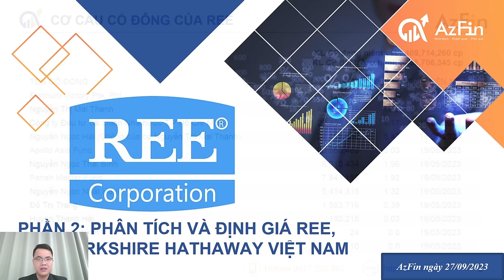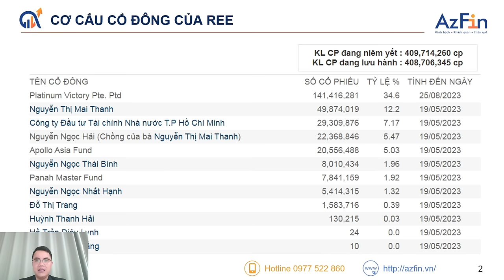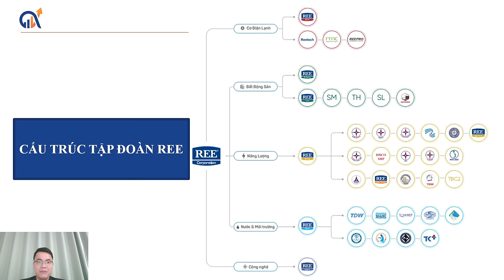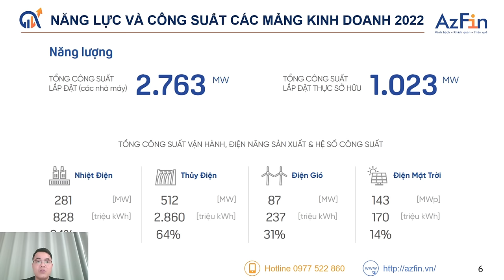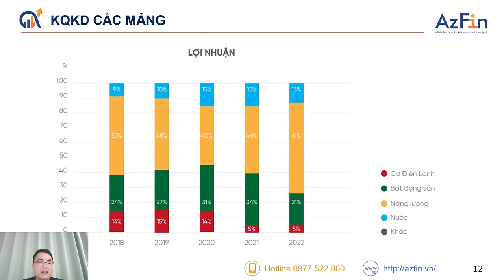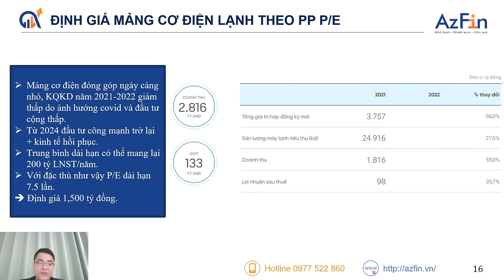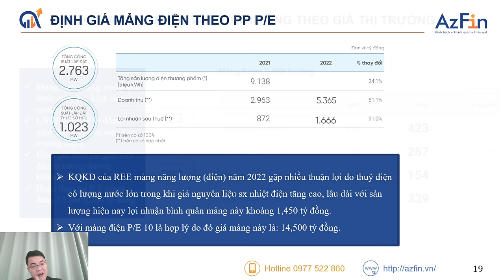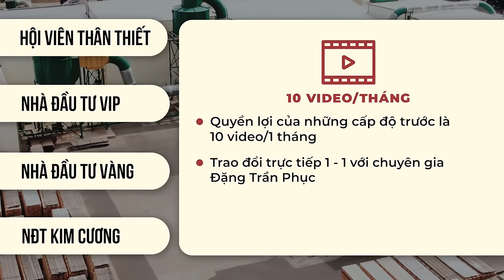PHÂN TÍCH ĐỊNH GIÁ CHUYÊN SÂU CỔ PHIẾU REE - BERKSHIRE HATHAWAY VIỆT NAM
🌟REE là một tập đoàn đa ngành hàng đầu Việt Nam và là số ít doanh nghiệp có hình bóng của Berkshire Hathaway với dòng tiền siêu khỏe và hệ sinh thái tăng trưởng bền vững. Cụ thể,
- Quy mô mảng điện đủ cung cấp cho hàng chục triệu người,
- Mảng nước dủ cung cấp cho khoảng 10 triệu người,
- Hệ thống 30 công ty thành viên mang về dòng tiền gần 4 nghìn tỷ mỗi năm.
Ngoài ra, REE cũng là một nhà đầu tư tài chính tài chính tài ba với hàng loạt thương vụ đình đám.
Do REE hoạt động trên nhiều mảng kinh doanh khác nhau nên AzFin đề xuất anh chị hội viên Vàng áp dụng phương pháp định giá theo từng phần, từng mảng kinh doanh để sát với thực tiễn nhất, cụ thể;
🛠Mảng cơ điện lạnh áp dụng phương pháp P/E
🏫Mảng BĐS cho thuê áp dụng phương pháp Caprate
🏘Mảng phát triển BĐS áp dụng phương pháp VCSH
⚡Mảng điện áp dụng theo phương pháp P/E
💧Mảng nước và môi trường theo giá thị trường
Tham gia làm hội viên của kênh này để xem những video đặc biệt:
Time line
00:00 Giới thiệu tổng quan
—01:00 #1. Tổng quan về REE
—03:30 #2. Cơ cấu cổ đông và đặc điểm REE
—07:00 #3. Mảng kinh doanh của REE
—13:00 #4. Địa bàn kinh doanh và năng lực hoạt động
—17:35 #5. KQKQ của REE qua 5 năm
—20:49 #6. KHKD của REE
—21:10 #7. Tiềm năng tăng trưởng của REE trong 3-5 năm tới
—23:55 #8. Định giá cổ phiếu REE
20:52 Kết